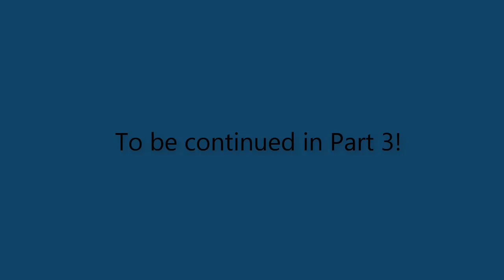ELAC’s Andrew Jones: The art of speaker design, Part 2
Recorded at Axpona 2019, please excuse the sound and picture quality issues, but try to get through it. I promise you’ll learn so much about the challenges of speaker design.